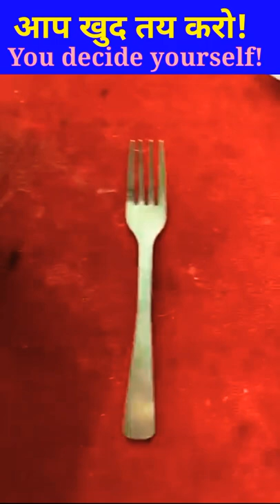water💧+salt+banana🍌+babypowder+cilli powder+🔋battery science experiments#shorts#youtubeshorts#shorts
colgate powder

shampoo experiment

detergent experiment

lemon experiment shorts

powder experiment

detergent powder

science hacks

colgate experiment

experiment with shampoo

lemon experiment

maggi shop

science experiments

vinegar experiments

apple balloon

@NATKHAT BRAIN